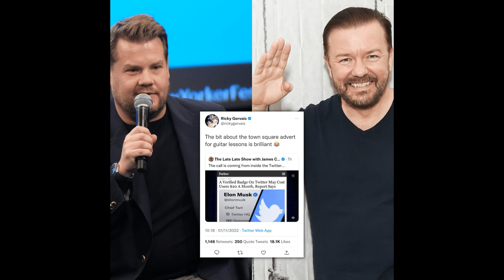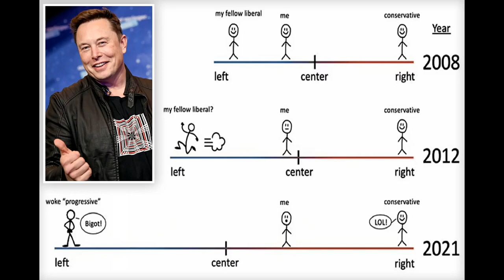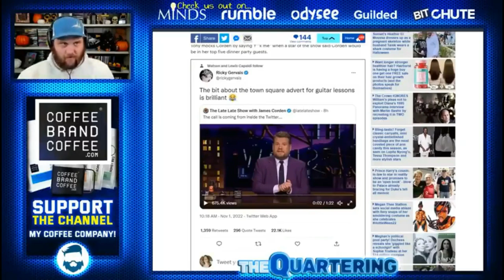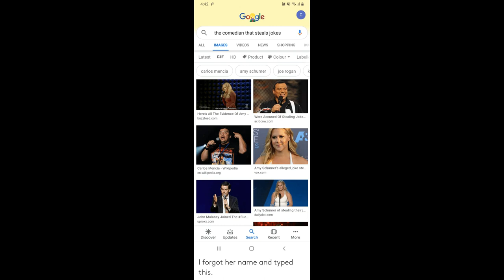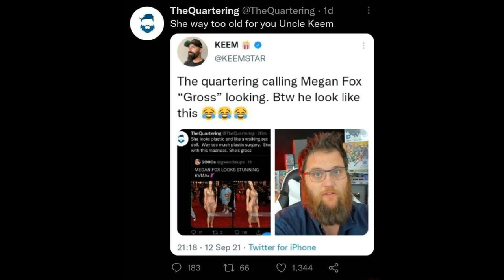Quartering Exposes James Corden Over Joke Theft But ... Then Exposes His Own Right-wing Lunacy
Ricky has a bit of fun with James Corden "borrowing" some material. The Quartering is half right before ... slipping back into his alt-right rabbit hole. A look at when good jokes go bad.